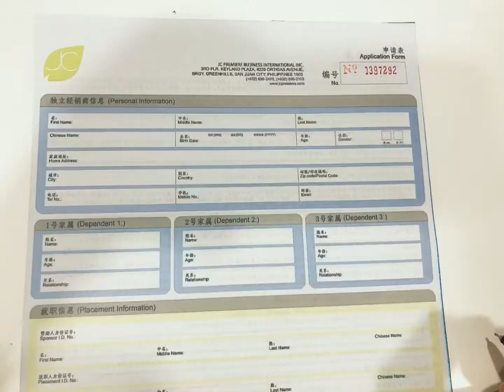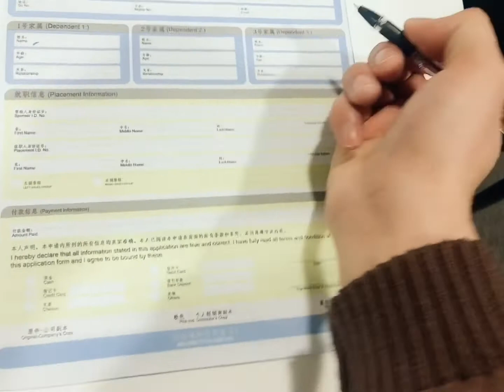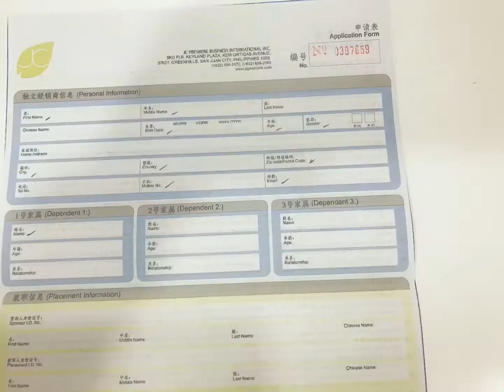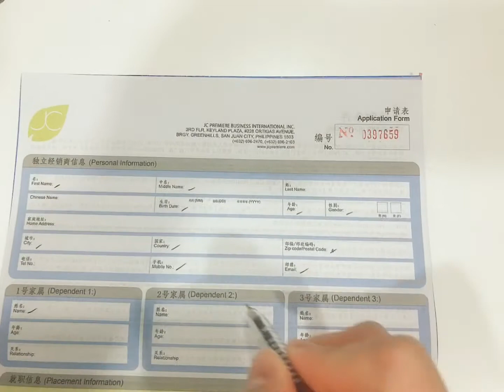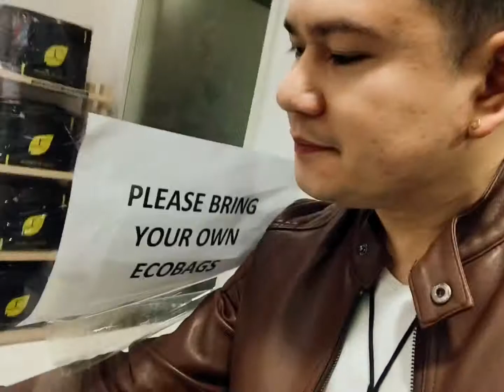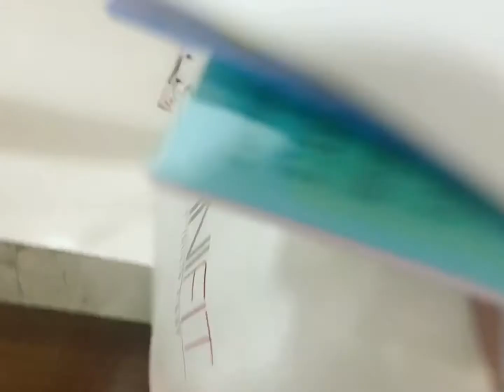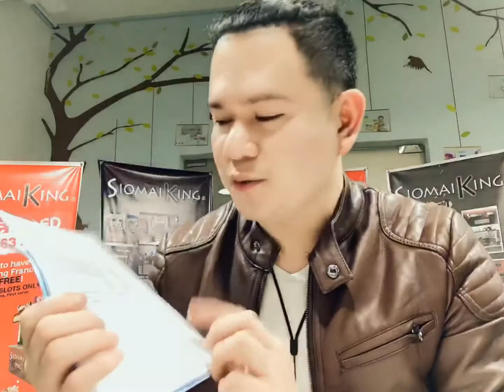PAANO MAG PROCESS NG PAY IN SA OFFICE | JC PREMIERE